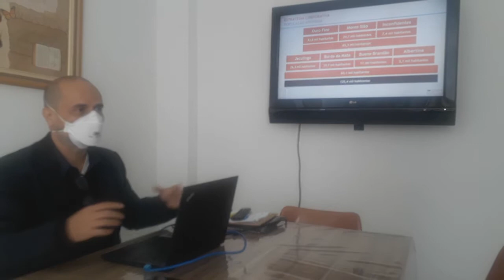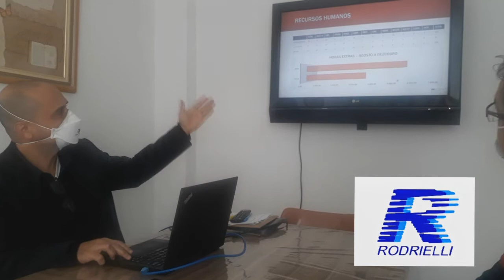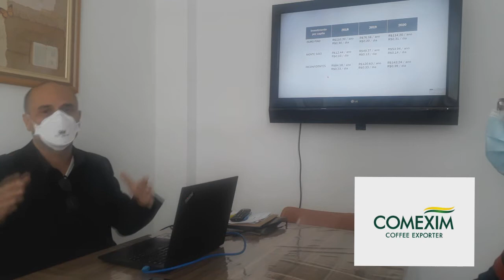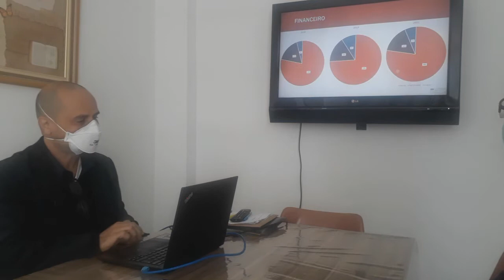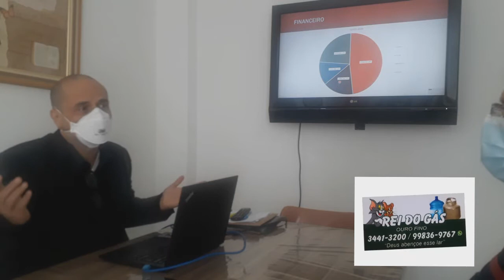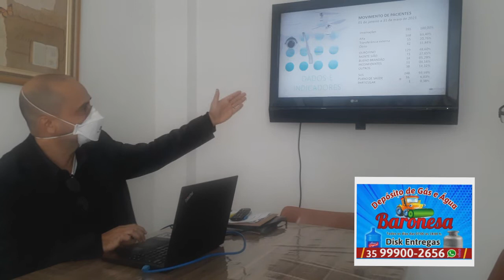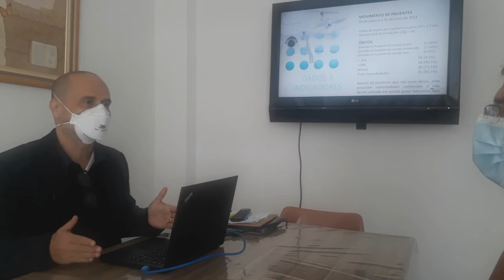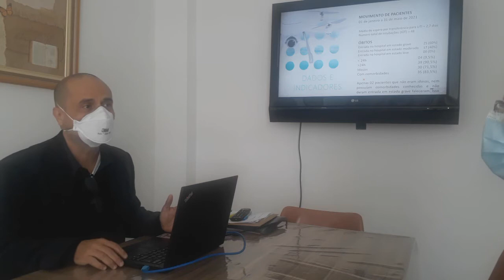PRW | Urgente | SANTA CASA CORRE O RISCO DE FECHAR A ALA DE COVID-19